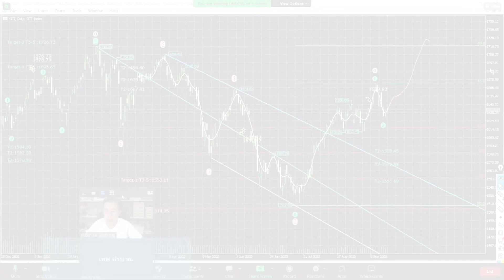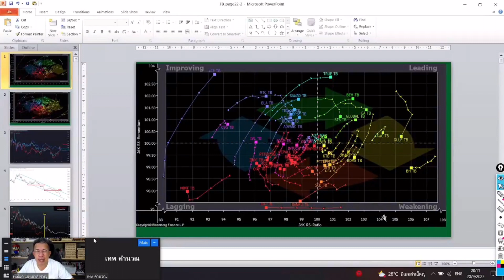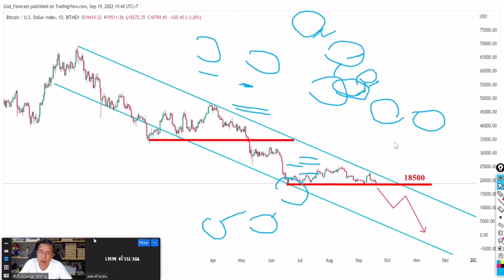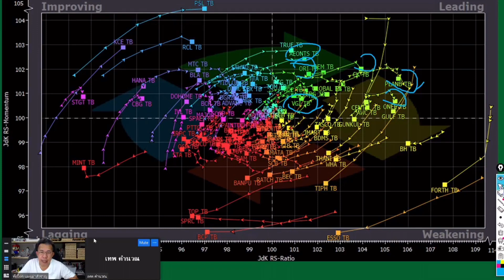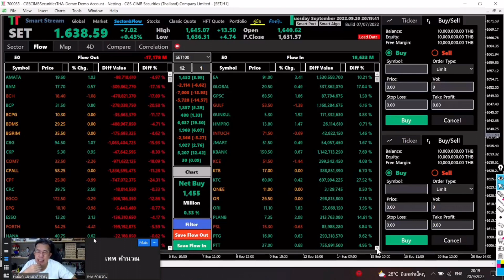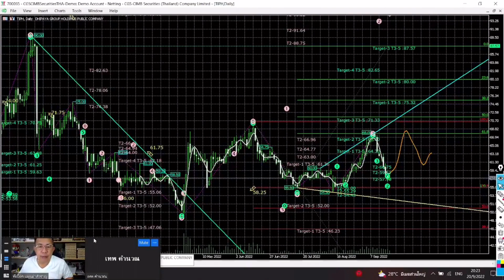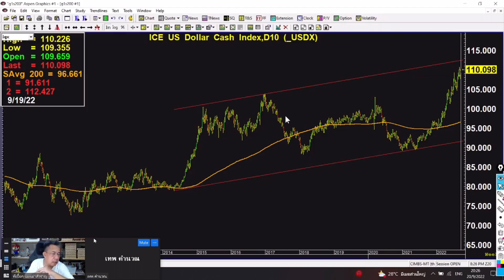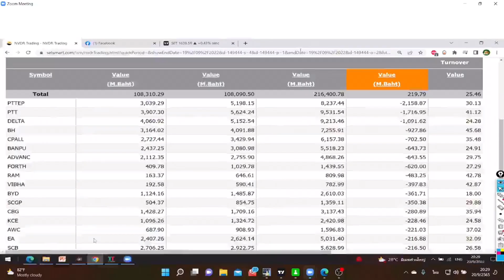แมงเม่าสำราญคุยกับเทพคำนวน EP 34 " อัพเดทหุ้นไทยและปัจจัยรอบโลก กับเทพคำนวณ " 20/09/2022